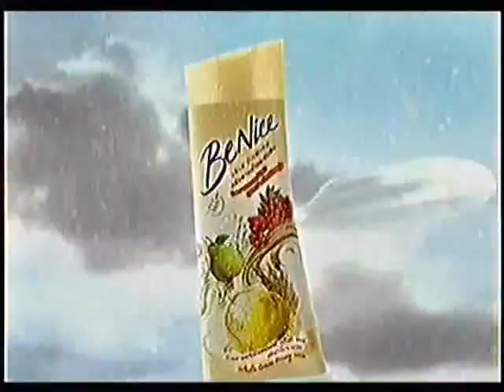โฆษณา Benice ปรากฎการณ์